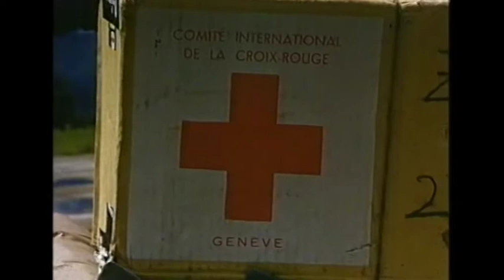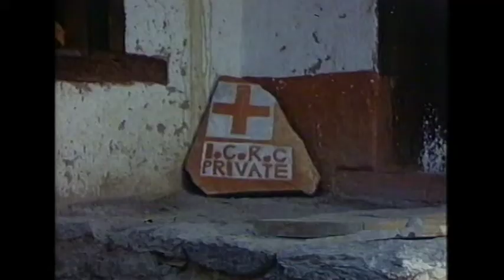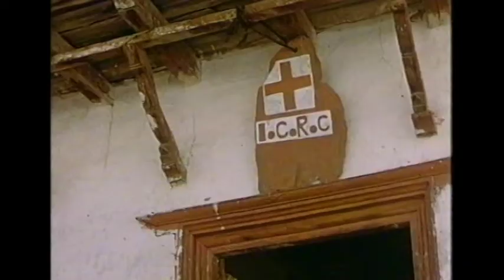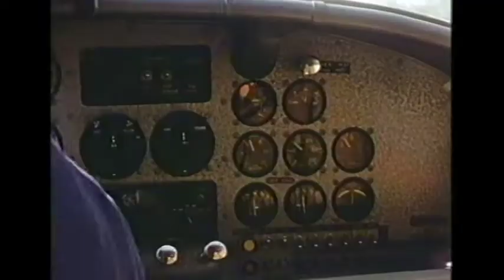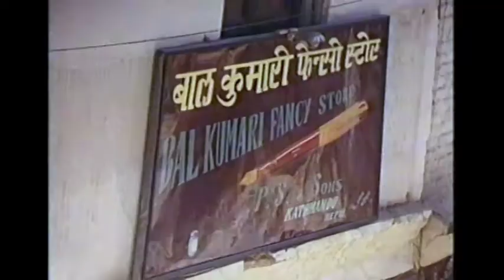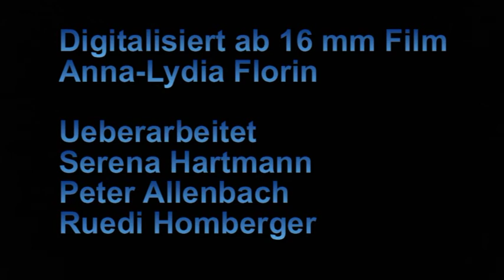Tibetan Refugees Nepal - Himalaya 1961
Documentation Serena Hartmann